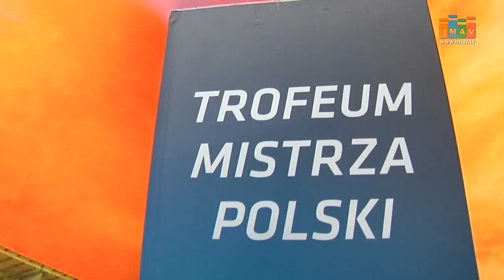Tłumy na ESATrophyTour - Magazyn Miejski 13/02/2017 - imav.tv